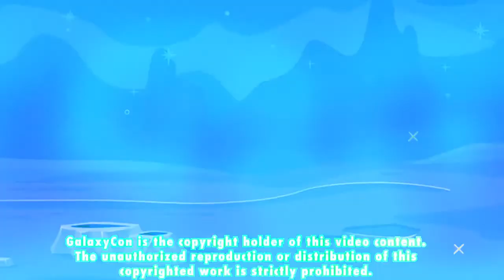Disney Day Live Stream Q&A with Linda Larkin, Alexander Gould, & Christopher Daniel Barnes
It's Disney Day as Linda Larkin, the voice of Princess Jasmine is joined by Christopher Daniel Barnes (Prince Eric) and Alexander Gould (Nemo) for an exclusive GalaxyCon Live interview